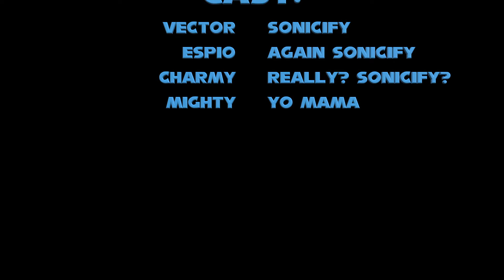Sonic Comic Drama Dubs: This is Hopeless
I don't have a description for this